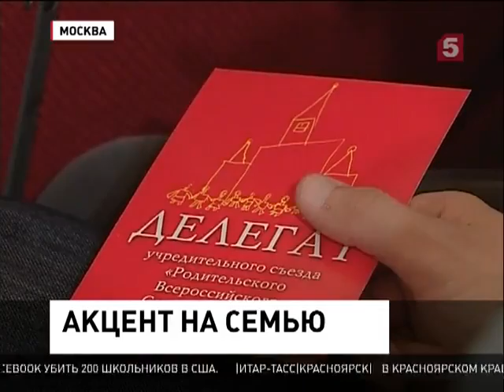Президент неожиданно приехал на родительский (10.02.2013)